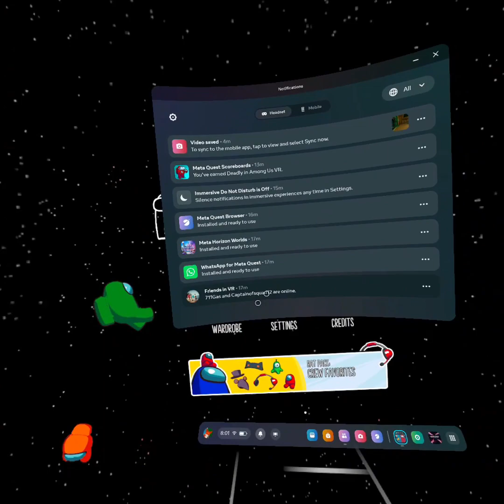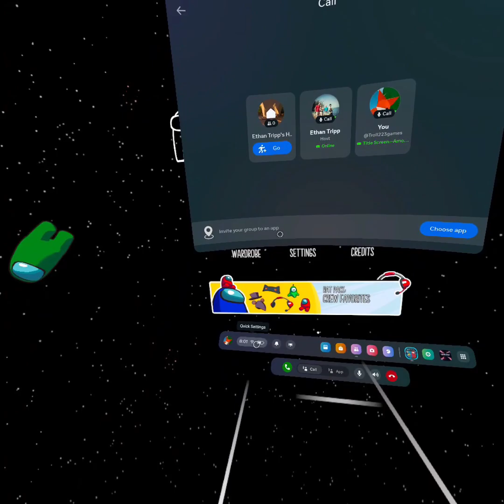among us vr with work buddy ethan